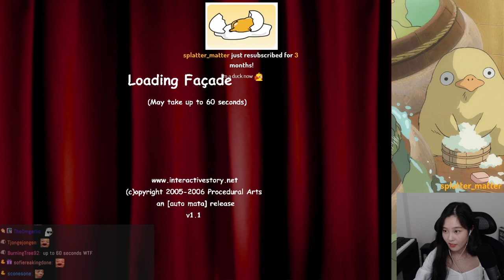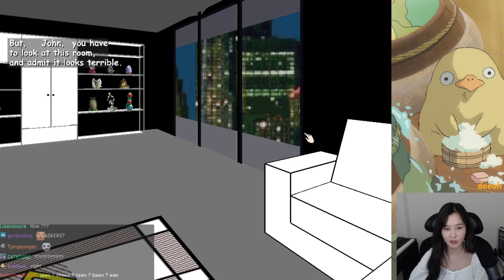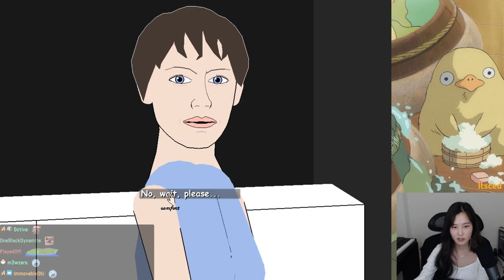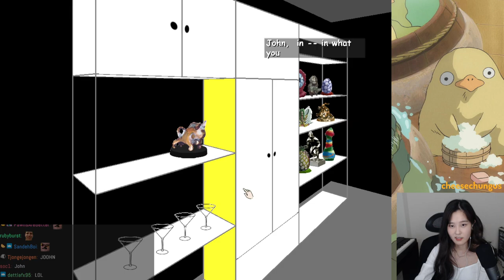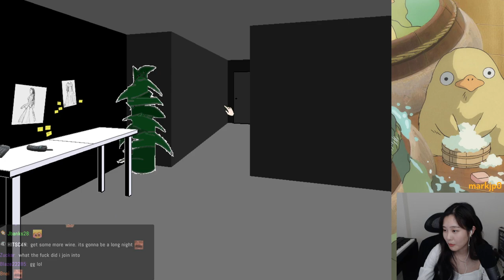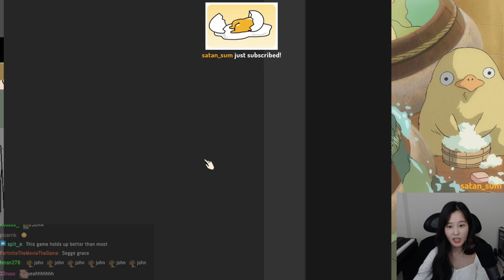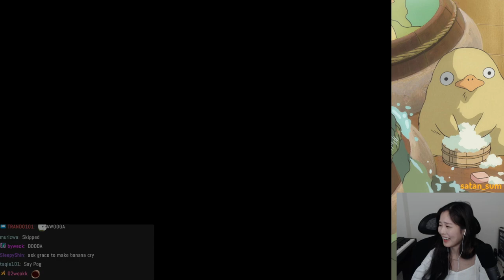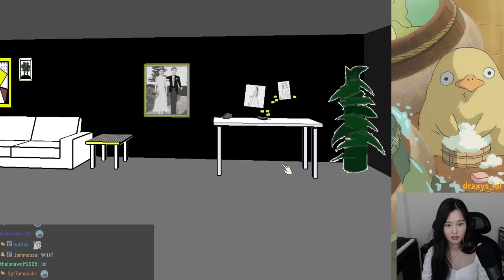39daph Plays Fascade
0:00 - intro
1:51 - gameplay

game: Facade
39daph plays Facade